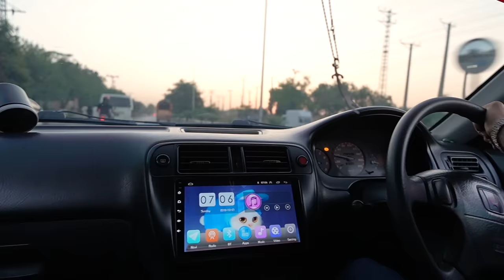Bazooka Civic 1999 Fully Modified ( Ride From Multan )